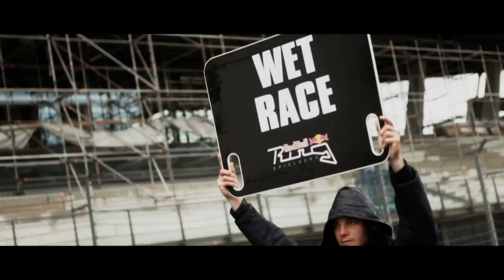LameraCup RED BULL RING 2014